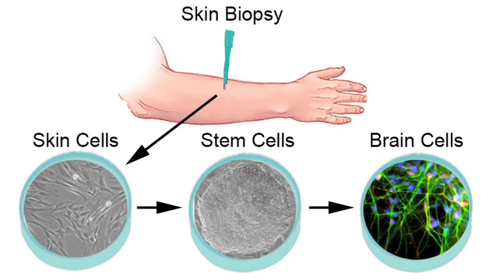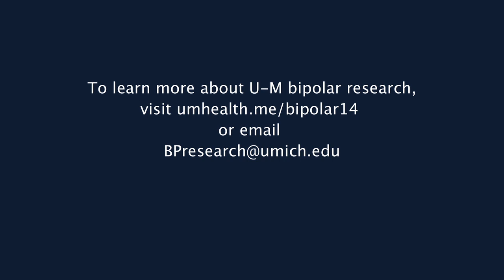First stem cell study of bipolar disorder yields promising results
New stem cell research published by scientists from the University of Michigan Medical School, and fueled by the Heinz C. Prechter Bipolar Research Fund, may help scientists better understand bipolar disorder, and test new treatments for it.

The team used skin from people with bipolar disorder to derive the first-ever stem cell lines specific to the condition. Tthey transformed the stem cells into neurons, similar to those found in the brain -- and compared them to cells derived from people without bipolar disorder.The comparison revealed very specific differences in how these neurons behave and communicate with each other, and identified striking differences in how the neurons respond to lithium, the most common treatment for bipolar disorder.